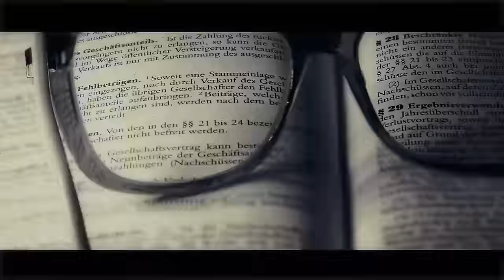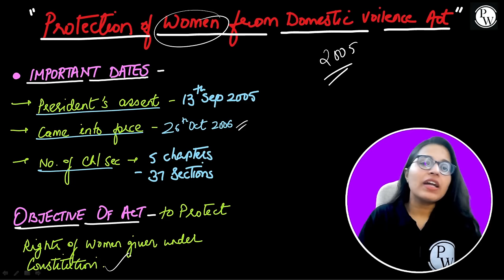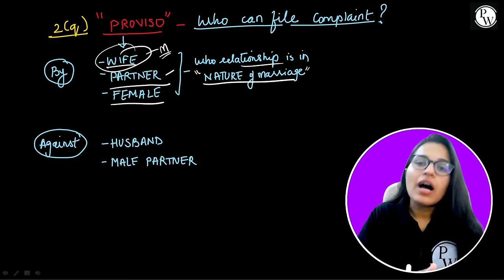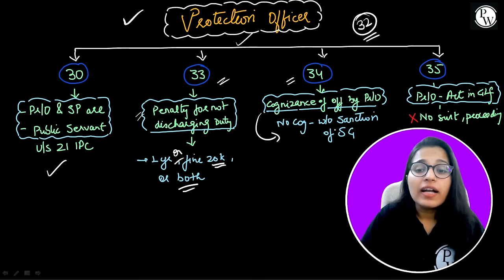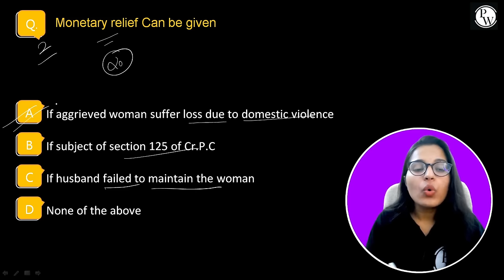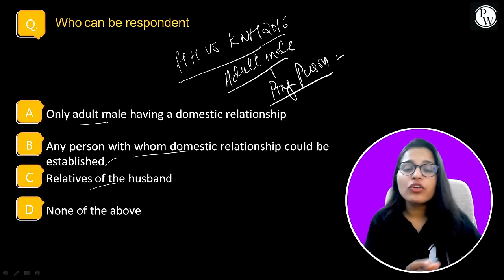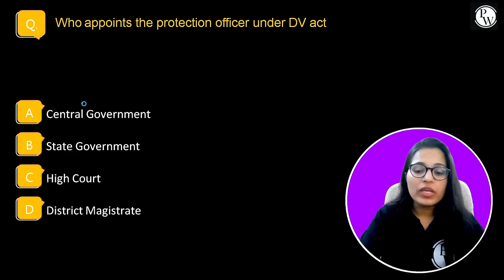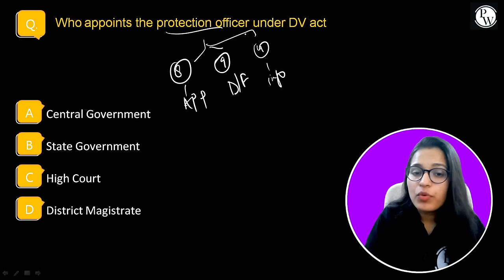Domestic Violence Act, 2005 (One Shot) | Minor Law | All State Judiciary Exam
Niti Batch is for all the aspirants of the UP PCS J , all the notes will be uploaded on PW App in their respective batch in PDF Format along with a practice sheet including Hints & Solutions